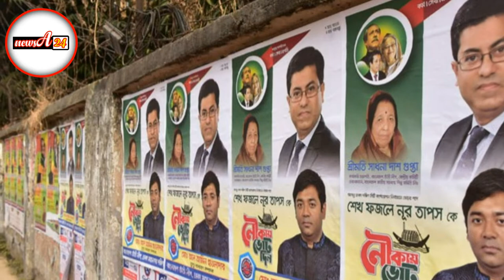হার-জিত ওদের, বুক খালি হলো আমার, প্রধানমন্ত্রী বিচার চাই